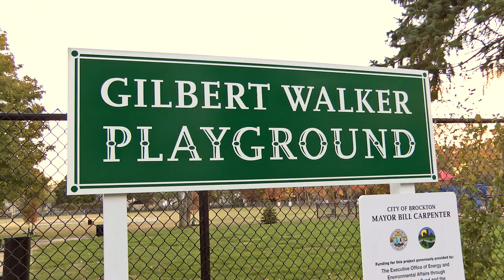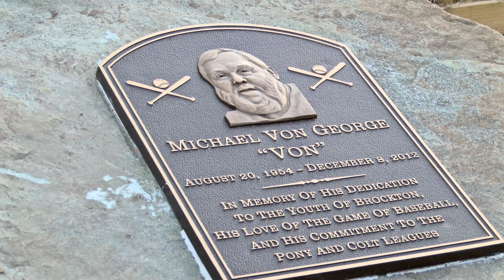Walker Playground Dedication 10-25-18